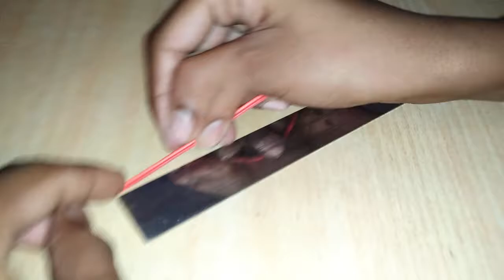How to make matches ignition at home.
Hello friends:
How to make matches ignition at home very simple.
Parts you need:
0.2mm Nichrome wire.
Matchstick.
Wire.
Tape.
Scale.
Pen.
First cut the wire in 7cm and join to nichrome wire and keep the matchstick middle of wire save to tape make a long wire to connect with battery and switch now your matches ignition is ready for fire bomb you can use with rocket bomb etc.
Watch my video how to make battery holder at home for healpful for make a transmitter.